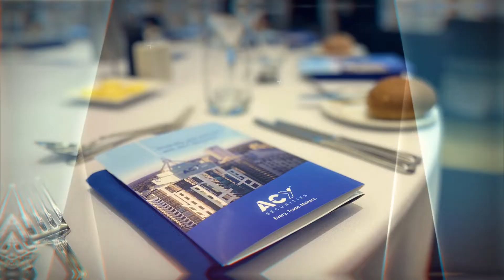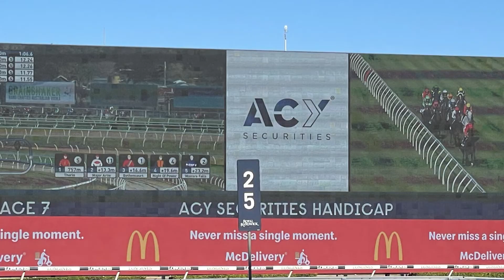A Day of Racing and Global Market Insights - An Event from ACY Securities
Imagine being amongst a vibrant cohort of guests including horse racing punters, traders and the men and women about town. Our guests were treated to a 3-course dining experience by award-winning chefs along with a selection of beer, wine, sparkling, cider & soft drinks, all within the breathtaking Grand Ballroom of the Queen Elizabeth II Grandstand at Royal Randwick Racecourse.

Guests could also watch the live racing from the vantage point of the undercover terraces throughout the day. In between races, our analysts, including Chief Economist – Clifford Bennett, provided insights and commentary on the markets and current events. As an added bonus for those looking for an edge, a top horse racing pundit gave their hot picks for the races on the day.

Twitter Facebook

ACY Securities Pty Ltd ('ACY AU') is regulated by the Australian Securities and Investments Commission (ASIC AFSL:403863). Registered address: ACY Tower, Level 18, 799 Pacific Hwy, Chatswood NSW 2067. AFSL authorised us to provide financial services to Australian Residents or Businesses. ACY Capital Australia Limited ('ACY LTD'), ACY LTD is incorporated in Vanuatu, company number 012868, and is regulated by the Vanuatu Financial Services Commission (VFSC). Registered address: Govant Building, 1276 Port-Vila, Vanuatu.

ACY AU and ACY LTD provide general advice that does not consider your objectives, financial situation, or needs. With Forex, CFDs, and over-the-counter products, you have a risk of losing more than your initial investment, and you must consider if these instruments are suitable for your circumstances.